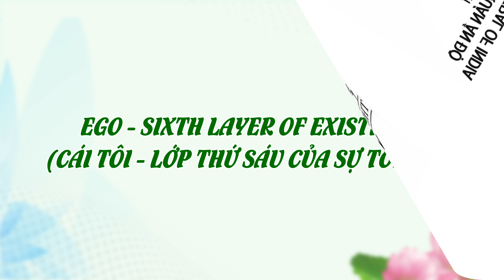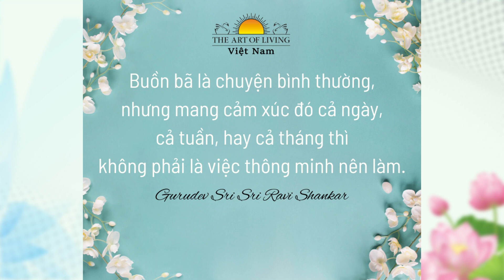KHỎE CÙNG YOGA (TẬP 39) - CÁI TÔI, LỚP THỨ SÁU CỦA SỰ TỒN TẠI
Gia tăng hạnh phúc, cải thiện sức khoẻ, tăng cường hệ miễn dịch thông qua kỹ thuật thở mạnh mẽ Sudarshan Kriya, cùng với kỹ thuật thở Pranayama, thực hành Yoga, thiền định, các kiến thức sống đời thường tại "Khoá học Hạnh phúc".

Kết nối với "The Art of Living Vietnam" để cập nhật các khoá học trong thời gian tới:

Sri Sri Ravi Shankar thành lập The Art Of Living như một Tổ chức quốc tế, phi lợi nhuận, giáo dục và nhân đạo vào năm 1982. Các chương trình giáo dục và phát triển bản thân đề ra những công cụ để giảm căng thẳng và vun đầy hạnh phúc thông qua các kỹ thuật thở mạnh mẽ như Sudarshan Kriya và Yoga. Những bài thực hành này đã được chứng minh có hiệu quả ở phạm vi toàn cầu trong mọi tầng lớp xã hội.